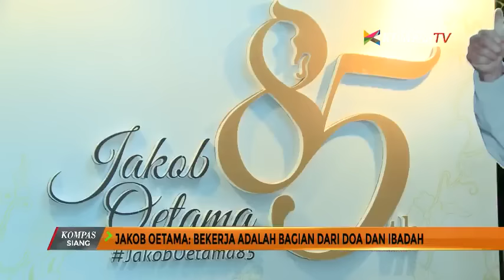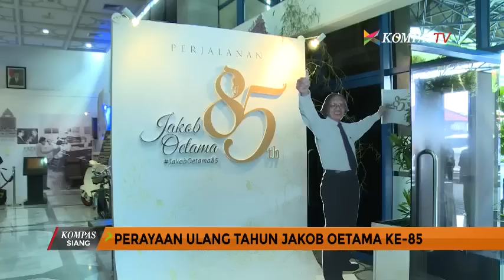Jakob Oetama: Bekerja Adalah Bagian dari Doa dan Ibadah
Presiden Komisaris Kompas Gramedia Jakob Oetama genap berusia 85 tahun. Pada hari jadinya, 5 buku dipersembahkan sebagai hadiah untuk Jakob Oetama yang dikenal selalu mengayomi.